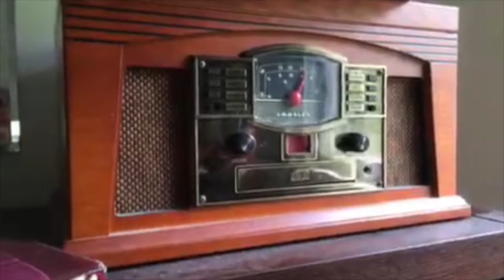The Chosen Book Trailer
This is a book Trailer for the Chosen by Chaim Poltok for an english project. Featuring Julia as Reuven, Morgan as Danny, Julia as both of the fathers, the coach and one of the fighters and Emma as the director, editor and the other fighter.